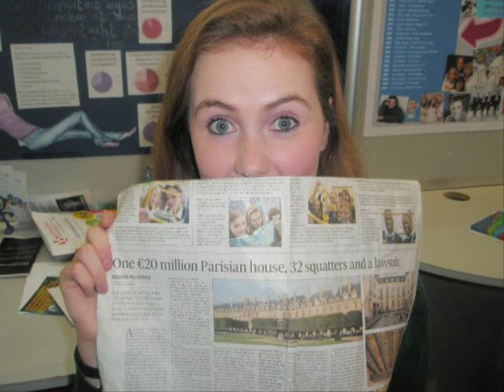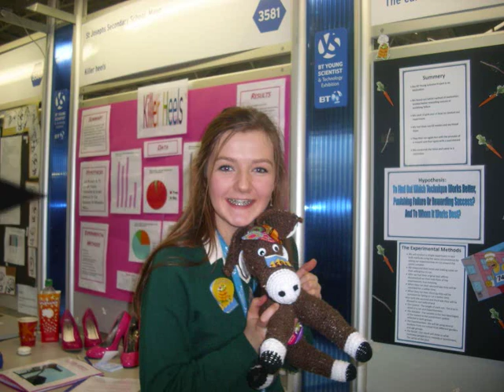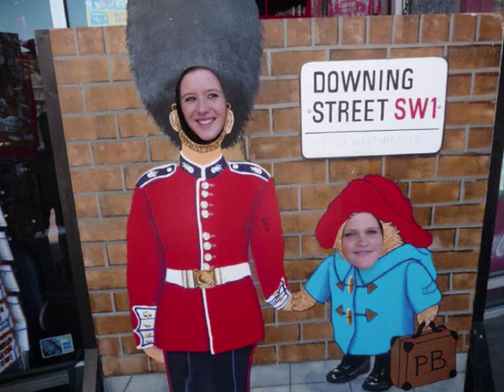Transition Year Colaiste Iosagain 2009 - 2010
Colaiste Iosagain Transition